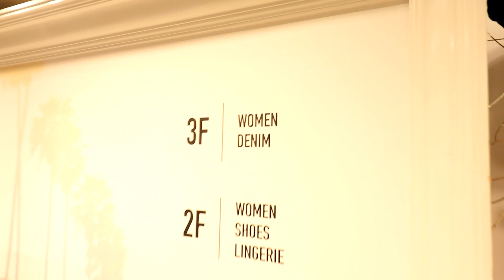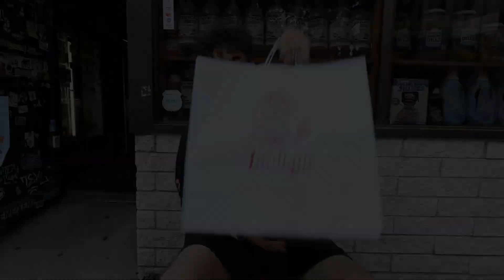BOSTON SHOPPING SPREE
Today I'm heading out to Boston with my friends for the day and we're cashin out!!!